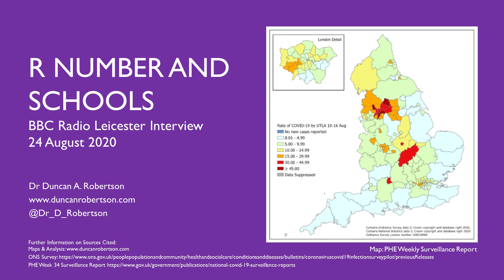BBC Interview - R Number and Schools